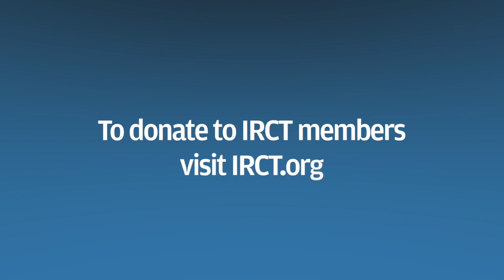Ukraine: IRCT Members in Action